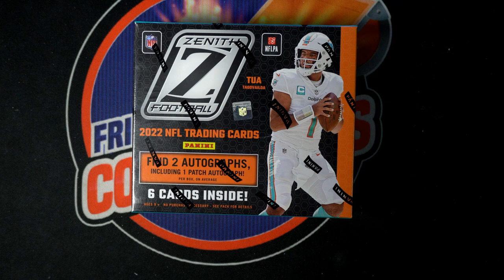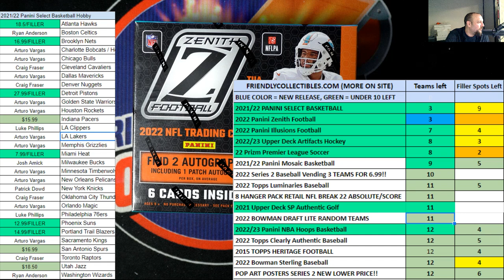2022 Panini Zenith Football FILLER 22ZENITH102